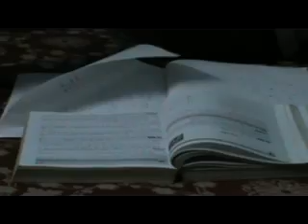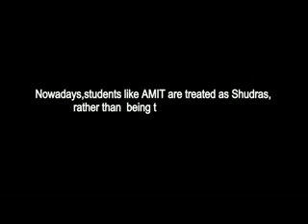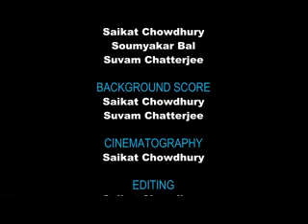SWAPNO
Directed By- Saikat Chowdhury & Suvam Chatterjee Story & Lyrics-Suvam Chatterjee Music- Saikat Chowdhury, Suvam Chatterjee & Soumyakar Bal